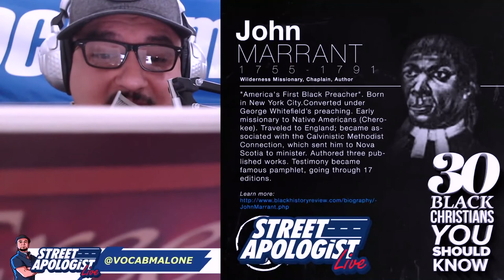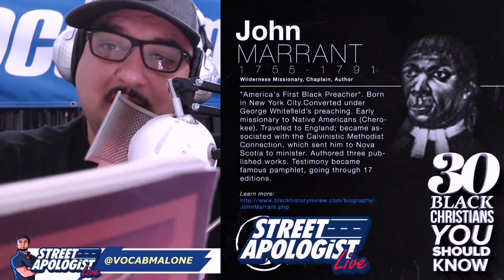John Marrant, Black Christian You Should Know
Purchase Vocab's book on the "Hebrew Israelites" here - shorturl.at/iqU17
FOLLOW VOCAB @vocabmalone on social media (IG, FB, Twitter, Periscope, TikTok)
FOLLOW STREET APOLOGIST @streetapologist on all social media (IG, FB, Twitter, SC)
Support the ministry by purchasing research materials from our Amazon Book list